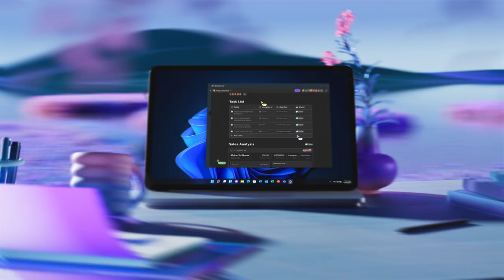Microsoft Loop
Microsoft Loop is a new brand app that combines a powerful and flexible canvas with portable components that move freely and stay in sync across applications.

To celebrate its announcement we crafted this film, exploring the apps UX and UI elements, with Not Real and Zelig Sound.